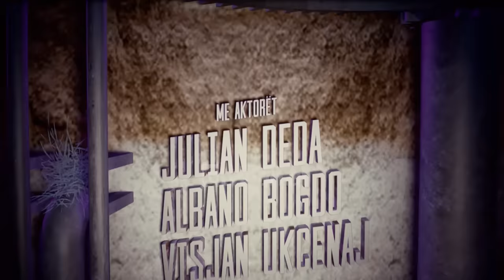Duplex - Mirela Milori, Koco Devole, Venera & Lindi - Emisioni 25 - Sezoni 2 (27 prill 2019)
Emision LIVE nga Turjan Hysko